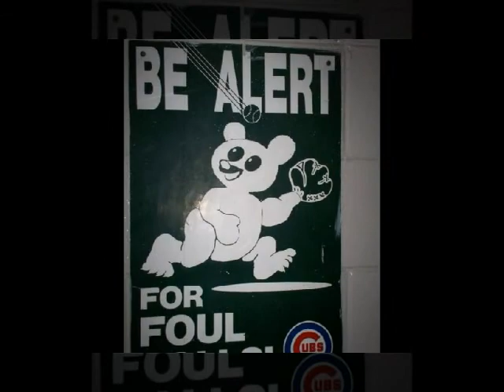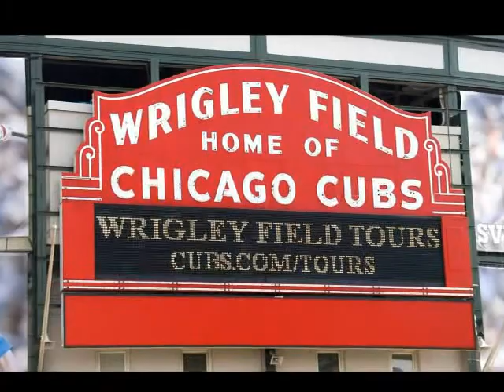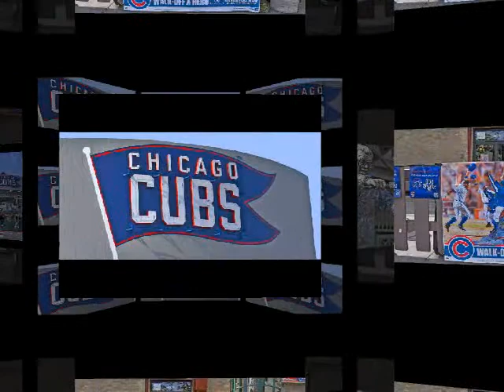Chicago Trip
I flew to chicago on vacation, here is what I saw.. The highlight of my vacation was going to Wrigley Field and watching my favorite team... Go Cubbies!!